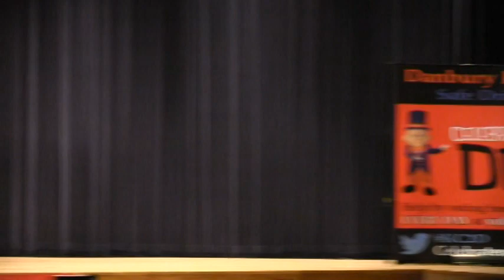Celebrate My Drive Results For Danbury High School